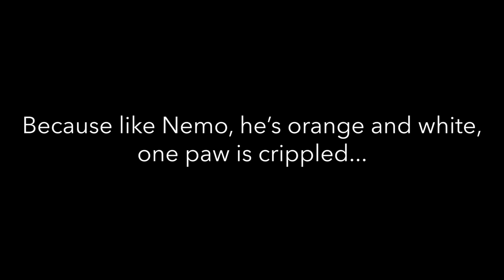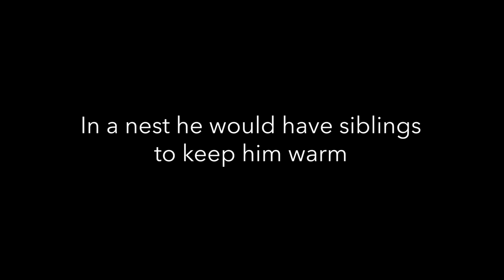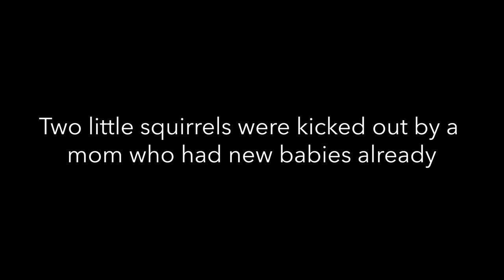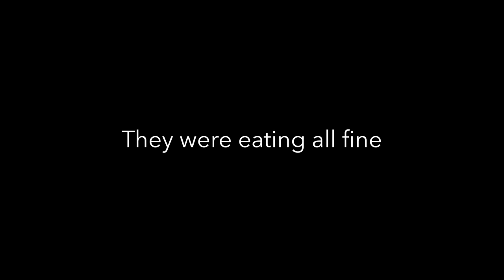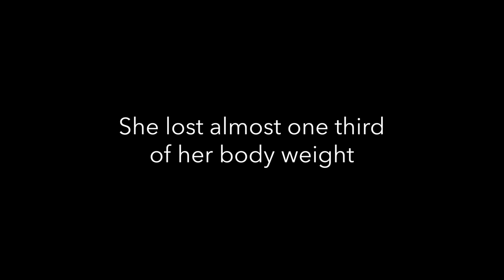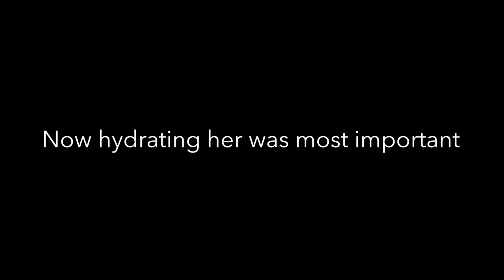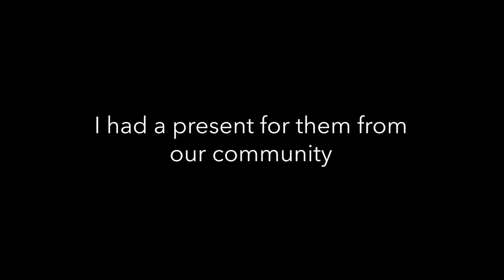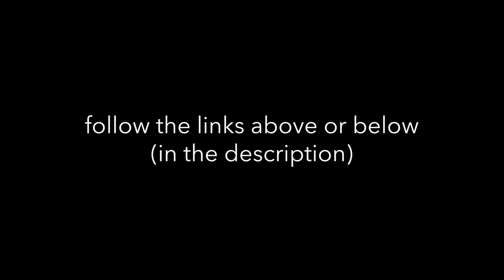Raising 3 Baby Squirrels That Got Kicked Out By Hand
The fairytale like story of saving these three little squirrels came with many ups and downs for me. Raising squirrel babies is exhausting, I was feeding them every three hours day and night for weeks and weeks and I thought that was as tough as it would get. Little did I know…

Important warning:
1. Never give cow milk to any animal…never. It is bad for them and it might even be fatal.
2. Before you think about owning a squirrel yourself… They need a very very large aviary when they grow up and actually I feel a squirrel should live in a tree - unfortunately this species is not native to my country so I'm not allowed to set them free.

All music is from the audio network library.

Would you like to become a guardian?

Thanks so much, for watching, for commenting, for seeing what I see in animals. I think we can all take comfort in knowing there's many many people like you and me out there .,.